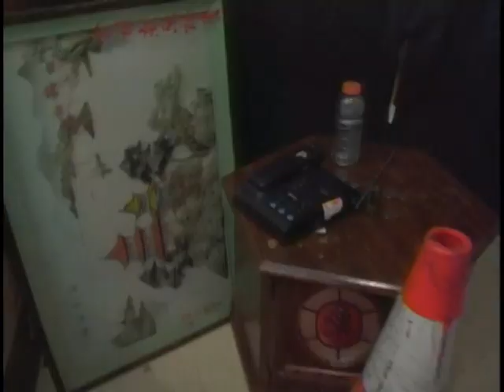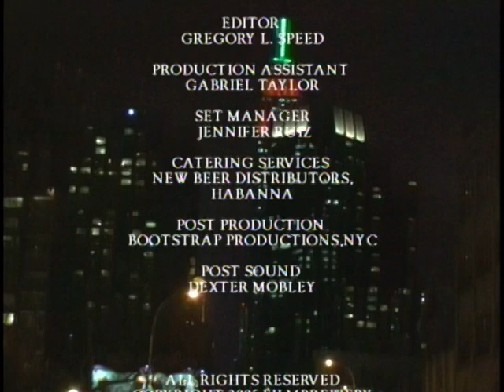Filmbewery/Therapy/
A Hilton Ruiz Film